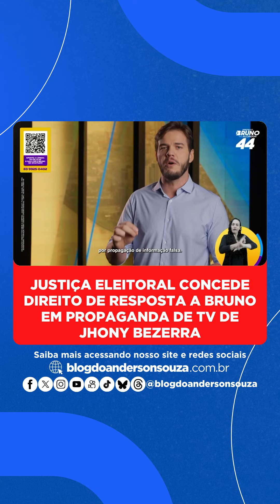Justiça Eleitoral concede direito de resposta a Bruno em propaganda de TV de Jhony Bezerra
A Justiça Eleitoral de Campina Grande publicou decisão favorável ao candidato à reeleição Bruno Cunha Lima (União Brasil), sobre ataques cometidos pelo candidato Jhony Bezerra (PSB), também neste segundo turno das Eleições 2024. A juíza Daniela Falcão Azevedo concedeu a Bruno mais um direito de resposta, que começou a ser veiculado no guia eleitoral de Jhony na TV na noite desta quarta-feira (23) e será repetido na tarde da quinta-feira (24).

De acordo com a sentença expedida pela juíza eleitoral sobre o direito de resposta, Jhony ultrapassou os limites da liberdade de expressão ao criticar a gestão de Bruno, insinuando falhas na administração de convênios públicos. A Justiça determinou que o direito de resposta de Bruno seja transmitido nos mesmos horários do conteúdo impugnado, à tarde e à noite, ocupando o tempo de 1 minuto.

Veja vídeo:

📸 Reprodução

↘️ Leia mais acessando o @blogdoandersonsouza no link da bio.